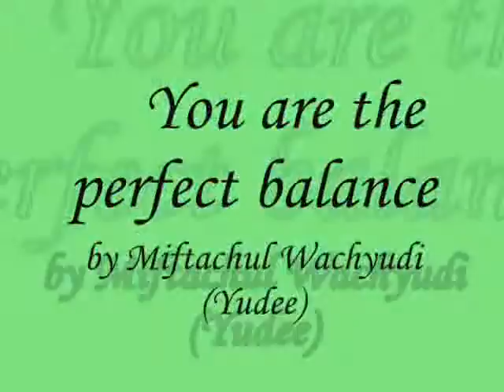You are the perfect balance ,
do.
do so
Money is an excellent servant, but the host
very bad.